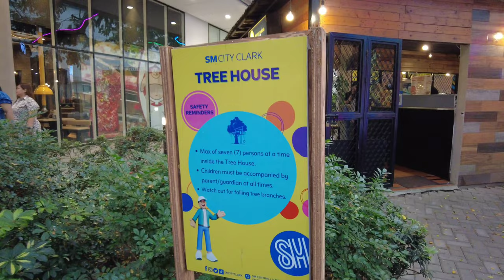Decathlon Clark store overview and walk in SM Clark during Philippine Summer 2023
imlpshaira